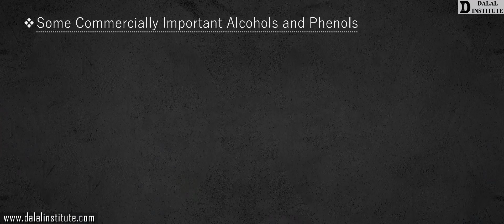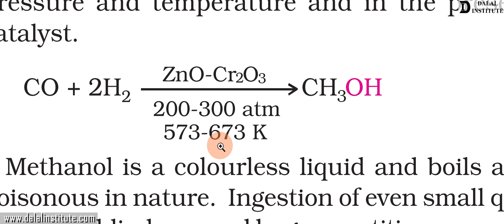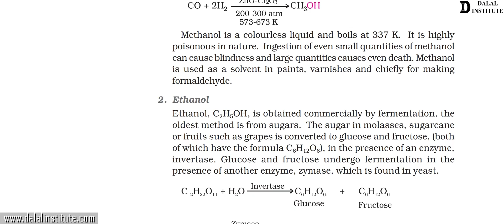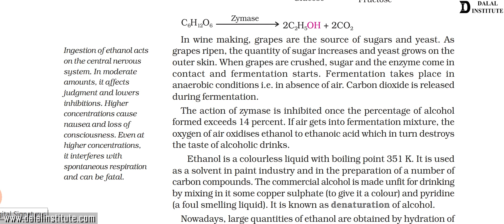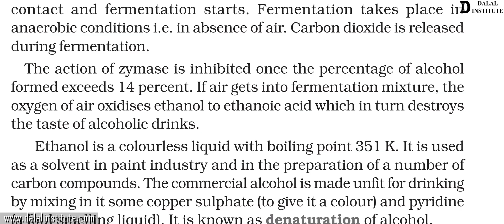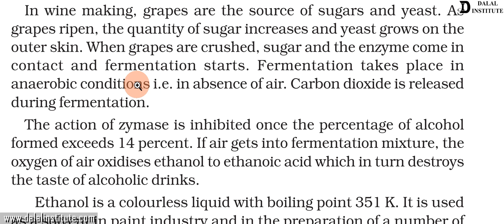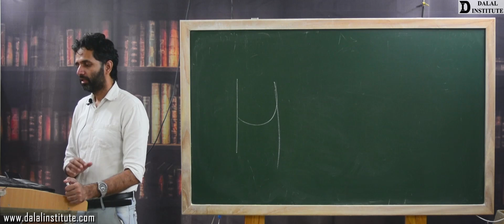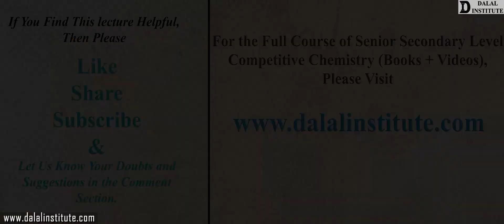Some Commercially Important Alcohols | Class 12th | Lecture 199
The lecture 199 (COCV4-03-13) entitled " Some Commercially Important Alcohols (Hindi / Urdu)" is a part of our online course named "11th, 12th, IIT-JEE, NEET (Chemistry)" and it covers following topics:

11th, 12th, NEET & IIT-JEE batch